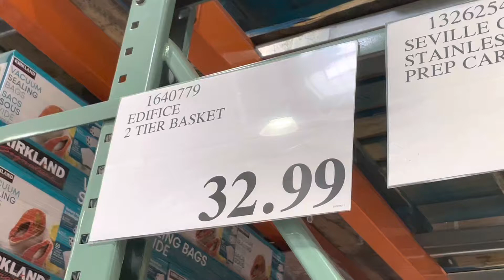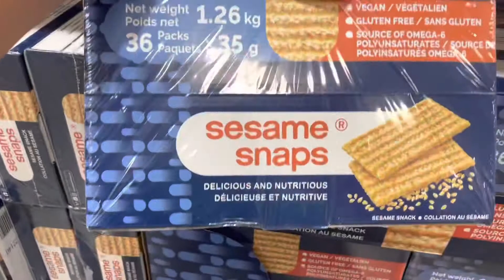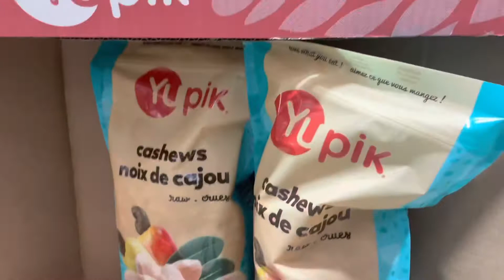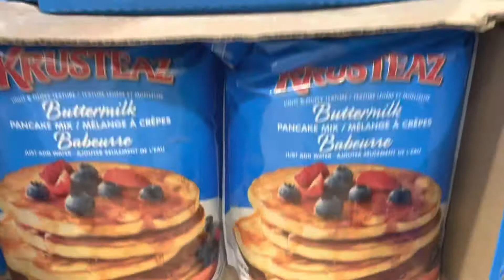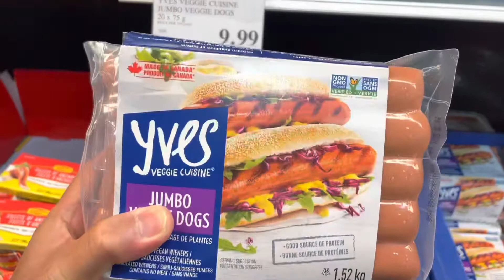Spent My Time Off At Costco With Mama